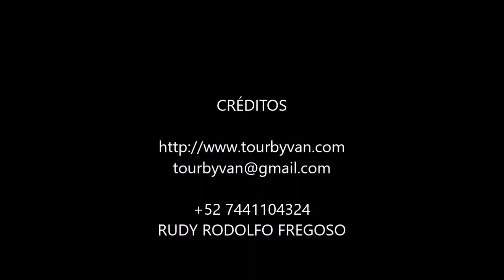27-07-2021 - SUNSET & HIGH CLIFF DIVERS DINNER by Mario. TourByVan Acapulco. Rudy Fregoso